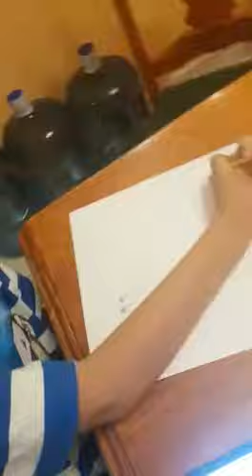Dibujo a lápiz de un torogoz del pintor Alejandrito Cosme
Video de Salvador